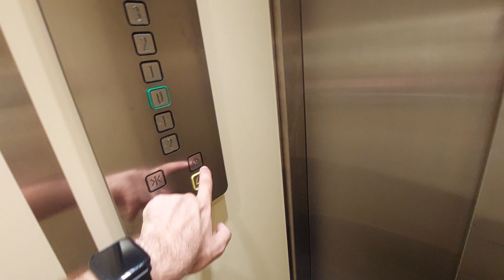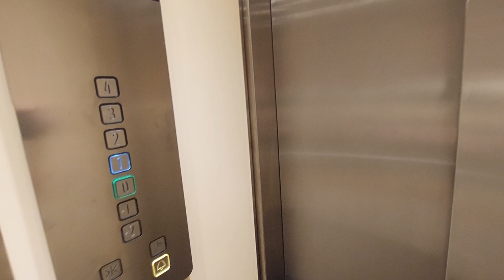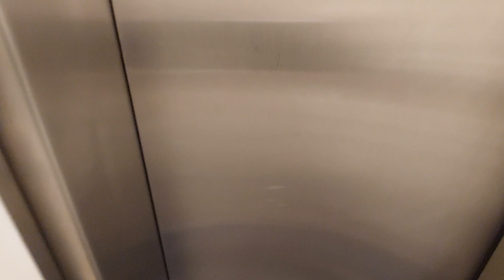Elevator fault doors on ground - 2nd lift